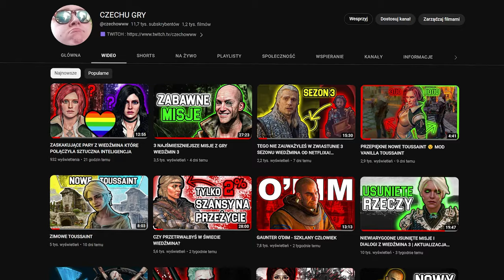CO BY BYŁO GDYBY WIEDŹMIN TELEPORTOWAŁ SIĘ DO ŚWIATA ZOMBIE?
🟦  Doom Style Industrial Metal - Torn Flesh - White Bat Audio